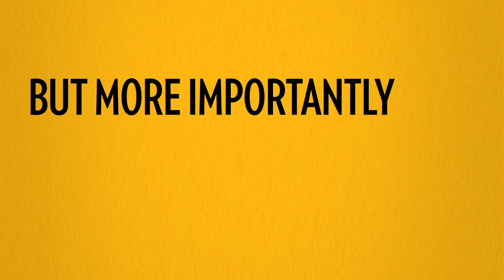Obey the Sign or Pay The Fine